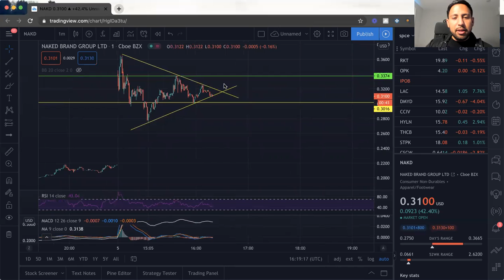Top Stock to Buy Now!? ! NAKD Buy or Sell!?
Stocks in this Video: $NAKD

Stock Market Trenders